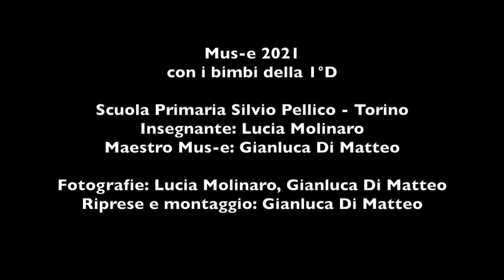Creiamo i nostri burattini! artista Gianluca Di Matteo con i bambini della 1 D PRIMARIA PELLICO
partiamo da 0... ai bambini Gianluca di Matteo artista di teatro di figura insegna innanzitutto come creare i  burattini con la carta pesta e altro materiale di riciclo per poi  inventare con i suoi piccoli allievi una fantastica  storia ed insegnare loro ad animarli proprio come al teatro dei burattini!